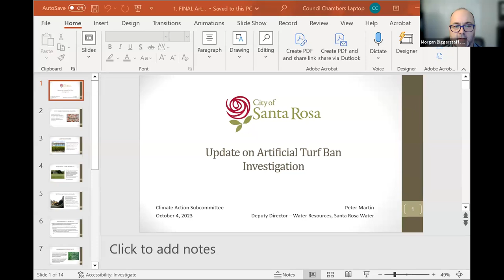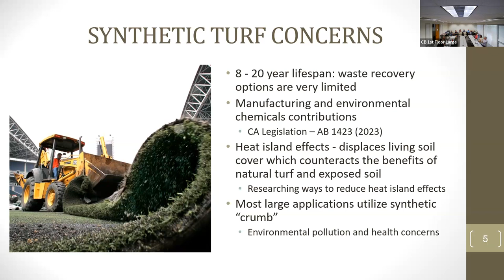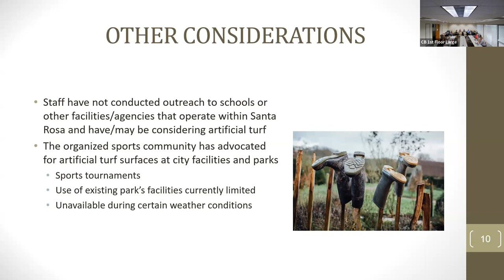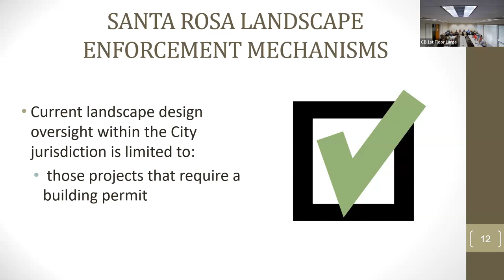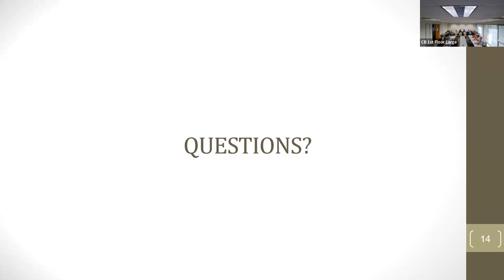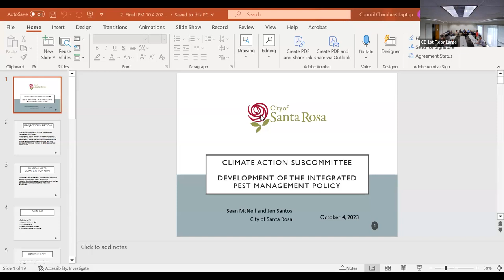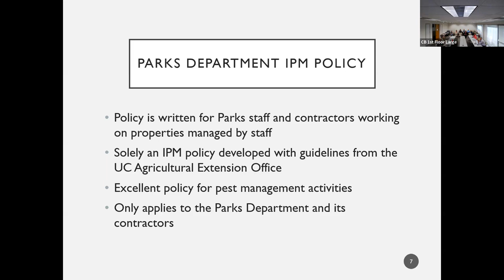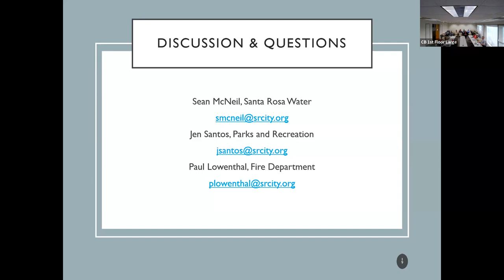Climate Action Subcommittee - October 5, 2023